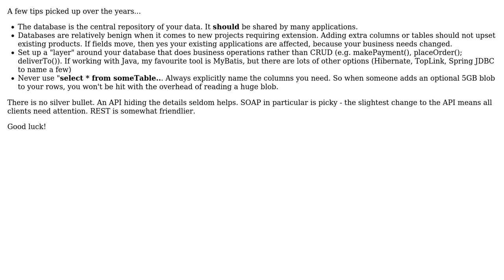Single database, multiple system dependency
With thanks & praise to God, and with thanks to the many people who have made this project possible! | Content (except music & images) licensed under CC BY-SA | Music | Images & others | With thanks to user kiwiron user Dave New and the Stack Exchange Network Trademarks are property of their respective owners. You are responsible for your own actions.